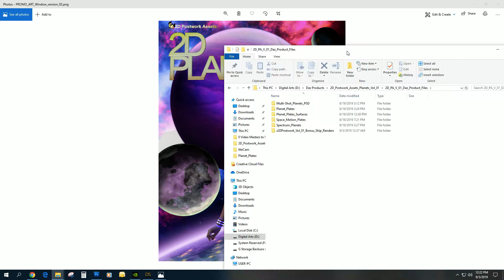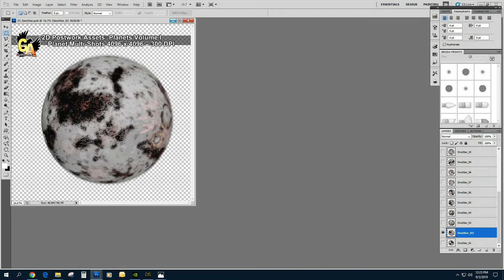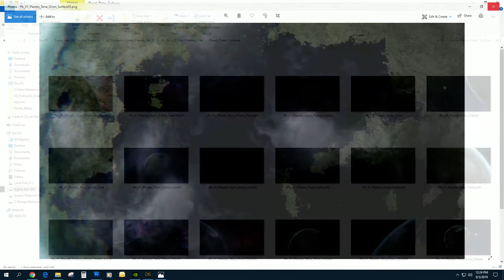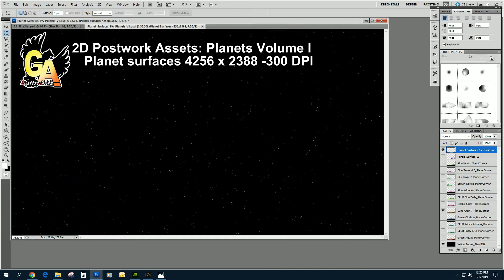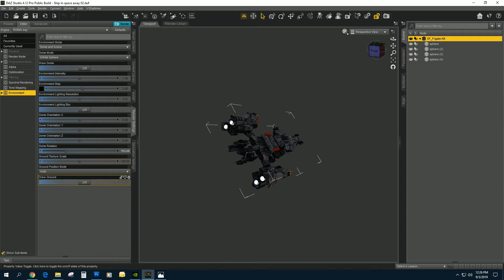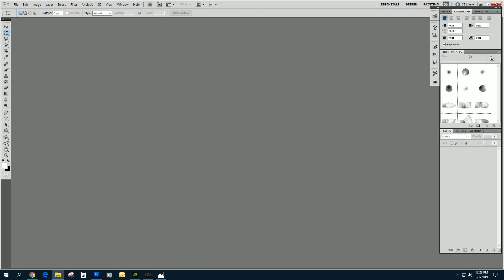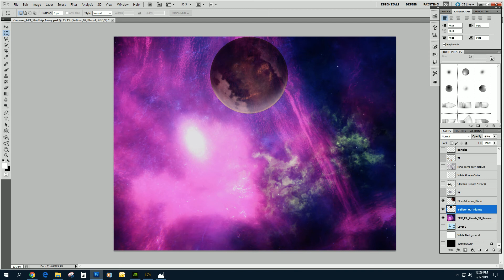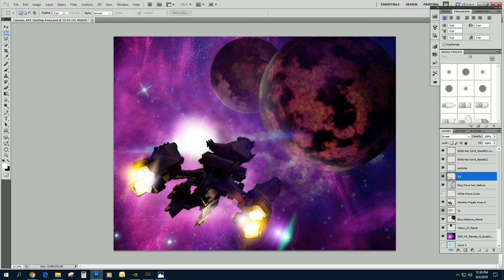2D Postwork Assets Vol 01 Planets Explainer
2D Postwork Assets Daz Store product trailer
Vendor: Griffin Avid

2D Postwork Assets: Planets Volume I

Postwork: The process of taking an image, like a digital photo or render, and performing additional edits and adjustments to bring the work to competition.  These edits may include adding and subtracting elements and post-process filtering.

Want to take total control of your backdrops and outer space scenes? Have you hit the wall or run out of skydomes and HDRI environments? Rendering with the dome off leaves your main scene intact, but leaves the backdrop transparent. Once your render is done, it can be dropped into any program that supports layers and these 2D assets can be added to finish off your scene.

Here is where the 2D postwork series shines as it supplies numerous PNG images and plates of various planets, planetscapes and space backdrops. Quickly drag and drop these 2D assets onto your digital canvas and have total control of your space scenes or any art that requires high quality heavenly bodies.
Multi-shot planets: Single planets created at different points of rotation. This series of images represent different phases as they add a different look to any planet that might be shown more than once and needs to look fresh. These are presented as PSD files with all the different angles combined as multiple layers.

Planet Plates Planetoids: Incredible Images of planets ready to be dropped behind your renders. Available as PSD layered files AND separate PNG images for browsing ease. These are fully realized planetary images in space, great as backdrops and desktop wallpapers.

Planet Plates Surface: That “space” just above the planet gets special attention as we present 20 different images (of three planets) from near orbit and close to the surface. These are complete images that are ready to be dropped behind your Daz render as an instant epic backdrop. Can be used ‘as is’ or tweaked to your heart’s content.
Space Motion Plates: Its 23 images of that space ‘far in the distance’. These are finished backdrops that make a colorful canvas for your main subject. These are beautiful enough to be used as desktop wallpapers, but functional enough to send your art – off to the far reaches of the galaxy.

Spectrum Planets: Isolated images of planets organized by color. Of course you can alter the color, but we’ve supplied an assortment of planets that are ready to mix and match against any backdrop. Sometimes, all that’s needed is a small blue marble…or a yellow marble or…

Colorful Near-orbit surface shots: Partial planet images that would be good for orbiting space stations or events occurring just beyond the planet’s atmosphere. Enjoy a colorful patch of pretty planet parts. These are the partial arcs of a planet’s surface, place them on the edges of your scene to hint at the larger world beyond.